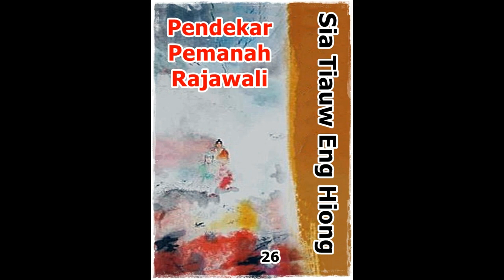Seri Cerita Silat Pendekar Pemanah Rajawali Jilid 26